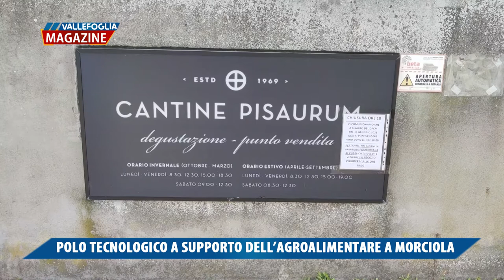Polo tecnologico a supporto dell’innovazione agroalimentare a Morciola